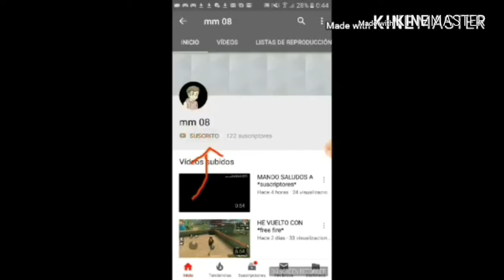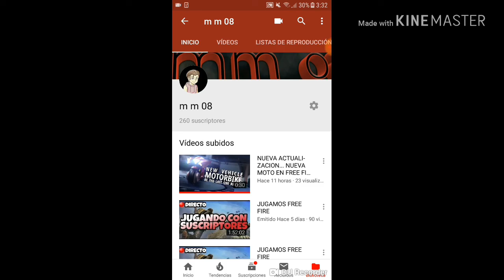MAÑANA HAY DIRECTO💣🔥🔥🔥